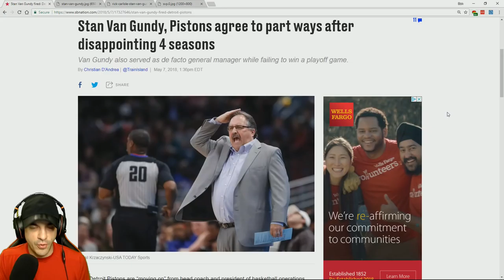VAN GUNDY FIRED - NBA2k18 MyCareer CENTER GAMEPLAY #30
For the next 3 episodes, I bump the minutes up to 6 and one game per episode. This is a test run, let me know what you think of the format in the comments!